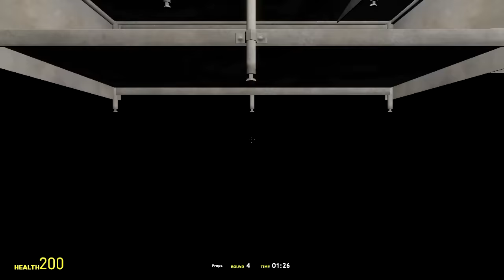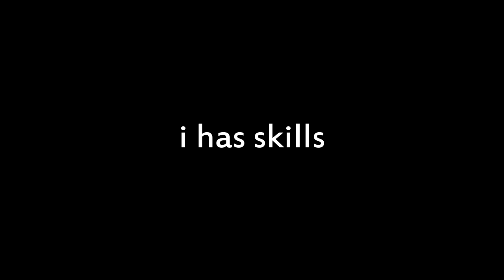Gmod Prop Hunt Funny Moments 6 - WORST Victory, Glitchy Swim, Mama, Bottle Brothers, Epic Chase!